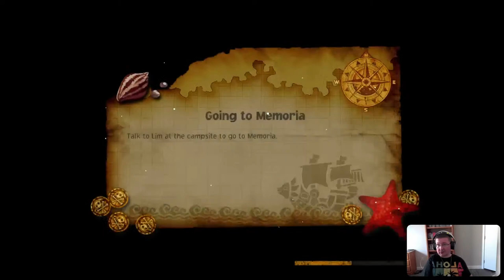[PS5] One Piece Odyssey: Chapter 3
Continuing One Piece Odyssey playthrough of chapter 3